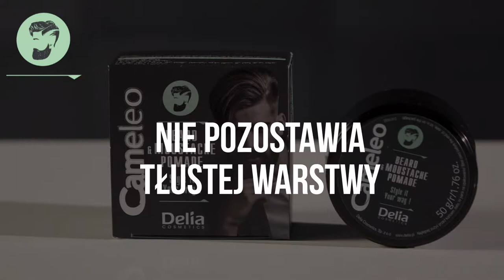Cameleo MEN - Pomada do wąsów i brody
Pomada do brody i wąsów od Cameleo intensywnie nawilża suchy zarost, wygładza i nadaje włosom świetny zapach, a dzięki ultralekkiej formule na bazie wody nie obciąża przy tym włosów.